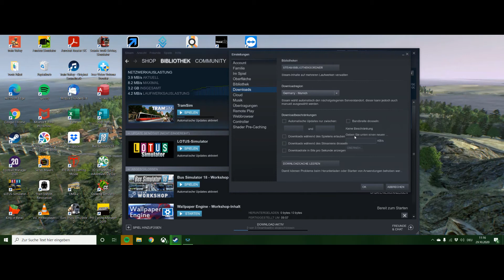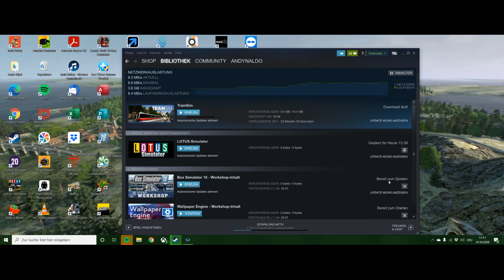kurzes Infovideo zu Bandbreitedrosselung bei Steam und TramSim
Kurzes Infovideo zu Bandbreitedrosselung bei Steam und TramSim. TramSim wird nachher auf unserem Kanal zu sehen sein.

Bis gleich!

Meine neu veröffentliche Bücher im Oktober #2020

Wachse in Deinem Glauben und komm Gott immer näher:
Arbeitsbuch für 2021

Bahnfahrt mit Hindernissen: Band 1 von Süd nach Nord